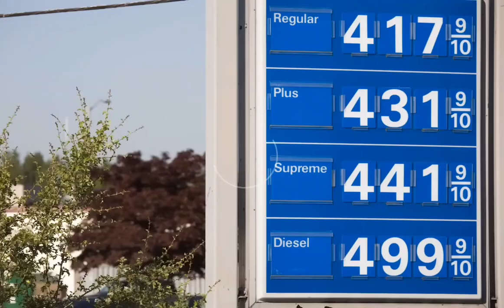all Costco Halloween 2022 props